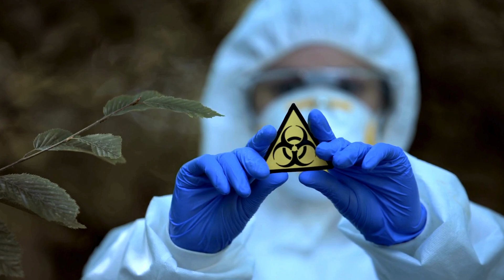Will Humanity Survive? Exploring What Could End Life on Earth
In this thought-provoking video, we explore what could potentially end life on Earth. From natural disasters to man-made catastrophes, we examine the potential threats to humanity's survival.

In this captivating video, we delve into the possibilities that could spell the end of life on Earth as we know it. From natural catastrophes like supervolcanoes and asteroid impacts to human-made threats such as climate change, nuclear warfare, and unchecked technological advancements, we explore the most critical challenges humanity faces. Are we prepared to counter these existential threats, or are we on a ticking time bomb?

Join us as we uncover the science, theories, and preventive measures that may shape our future. This is a must-watch if you've ever wondered about the fate of our planet and what steps we need to take to ensure our survival. Don't miss out on this eye-opening discussion!